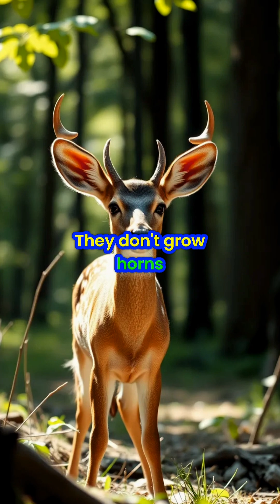Dinosaurs to Birds? Evolution's BIGGEST Flaws Exposed!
Did dinosaurs evolve into birds? Exploring growth stages and physical changes from baby Triceratops to adult. Considering lizards and elk comparisons for a fresh perspective on evolution.